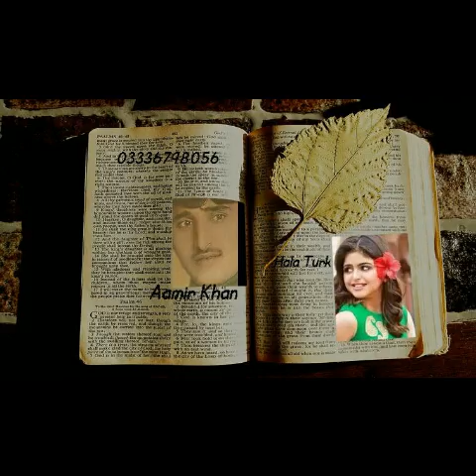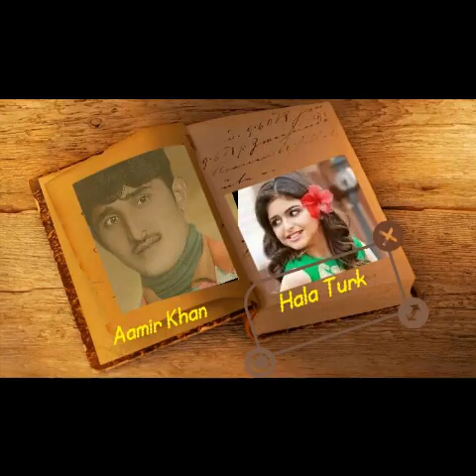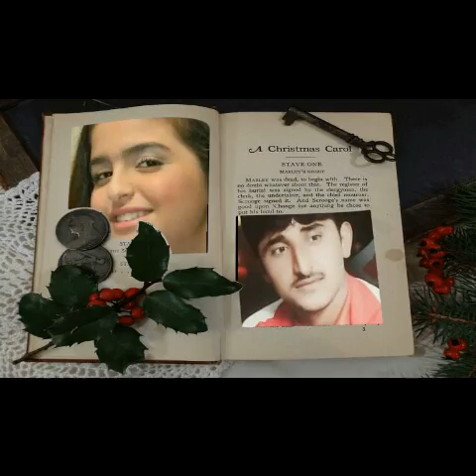Jeven hiko he mahla sada yar Saraiki Best my fvrt song m Aamir Khan hanbhi 03336798056